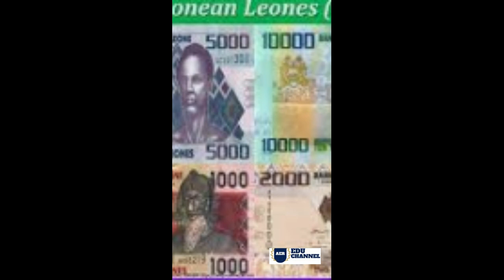7 MATA UANG TERENDAH NILAINYA DI DUNIA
RUPIAH SALAH SATUNYA